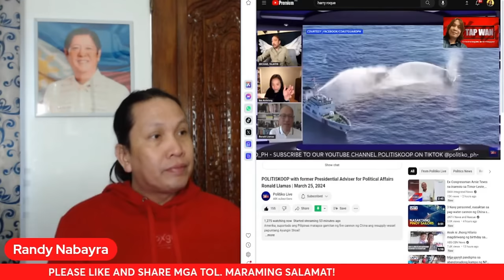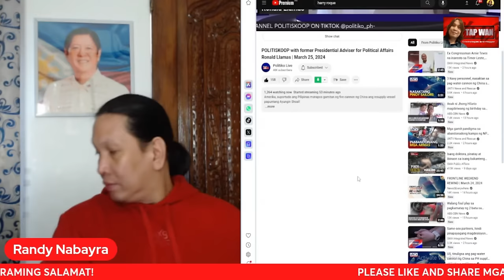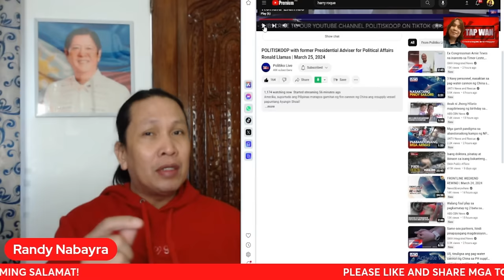DAPAT IMBESTIGAHAN NG KONGRESO ANG STATUS QUO ORDER NI DUTERTE HINGGIL SA AYUNGIN SHOAL - LLAMAS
DAPAT IMBESTIGAHAN NG KONGRESO ANG STATUS QUO ORDER NI RODRIGO DUTERTE HINGGIL SA AYUNGIN SHOAL - RONALD LLAMAS